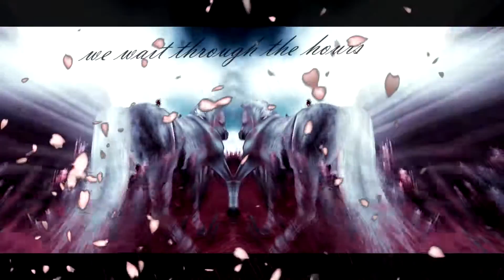Star Stable Online- P r o m i s e